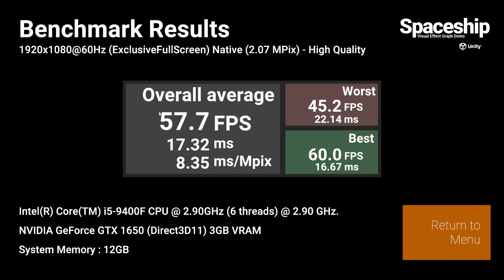Spaceshipdemo 2022 1920x1080 60fps High Settings